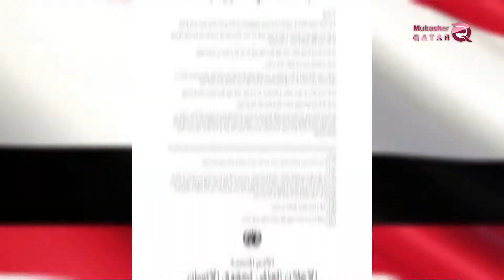Le parlement Égyptien révéle les crimes d'Al Hamdeen contre les Égyptiens devant tout le monde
Les accusations et les critiques internationales dirigent vers le régime d'Al Hamdeen en raison de l'arrestation de deux Égyptiens, Walid Abdul Aziz et Ali Mohamed Salem, emprisonnés depuis plus de sept mois sans inculpation et soumis à toutes les formes de violence et de torture.
Le parlement égyptien a récemment lancé d'intenses mouvements internationaux à la communauté internationale et des organisations internationales de la défense des droits de l'homme contre les violations commise par le régime Qatari, après avoir été confirmé à travers des rapports de l'arrestation de deux Égyptiens par les autorités Qataries.
Le député Ala Abed, le président du Comité des droits de l'homme du Parlement Égyptien a déclaré que ce que Qatar et son régime faisaient contre les Égyptiens était un crime international. La Déclaration universelle des droits de l'homme affirme que nul ne peut pas arrêter aucune personne arbitrairement.
Le parlement Égyptien soumettra une plainte au Conseil des droits de l'homme à Genève, qu'il a tenu sa 41e session à Genève du 24 juin au 12 juillet pour expliquer les violations du régime d'Al Hamdeen contre les Égyptiens et pour demander à la communauté internationale de prendre les mesures nécessaires contre le régime Qatari.
Le député égyptien Tariq Elkholy, le secrétaire de la commission des affaires étrangères du parlement a déclaré que Qatar avait outrepassé toutes les limites en matière de relations avec les frères Arabes pour servir les intérêts de ses alliés, en soulignant que les violations commises par Qatar ne seraient pas soumises à prescription et resteraient une honte de droit du régime d'Al Hamdeen.
Le régime Qatari affronte aux critiques des droits de l'homme de l'absence de démocratie et de libertés, ainsi que des "violations flagrantes" des droits de l'homme et un manque de respect de la loi.